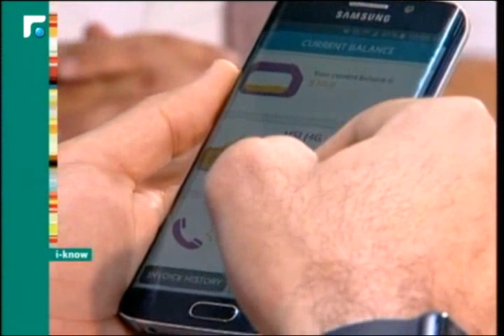عالم الصباح- فقرة "آي نوو-آخر أخبار التكنولوجيا " 16/01/2016